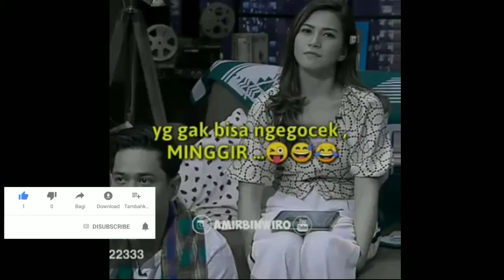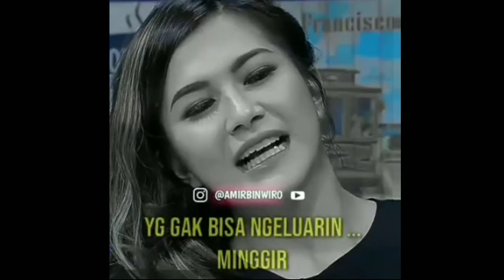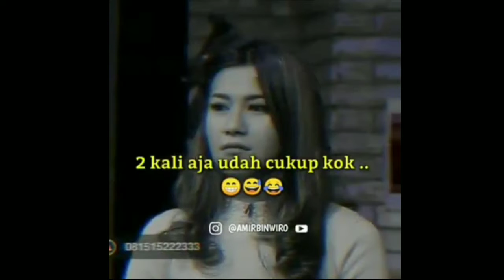Kumpulan story wa bikin baper|Cocofun